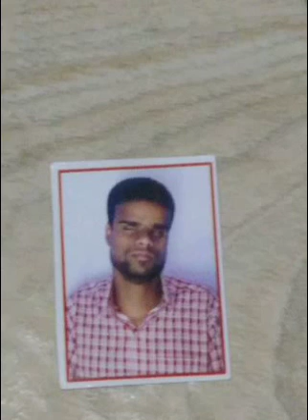Superhit filmi geet राह मैं उनसे मुलाक़ात हो गई Singer Rameshwar Chauhan 7771088223 9752569991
Please like this video and subscribe to my YouTube channel and share to video WhatsApp and Facebook and Instagram any program to this village please call mobile number 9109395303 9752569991 आप सभी साथियों को हमारे और हमारे पूरे परिवार की ओर से दीपावली के पावन पर्व की हार्दिक शुभकामनाएँ